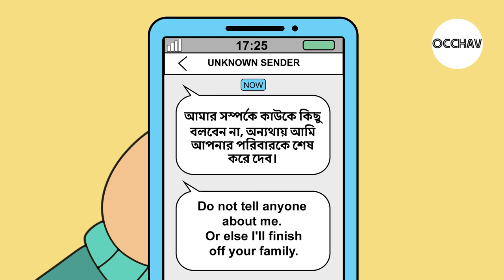BoglaPhone - Pete and Putt Series | OCCHAV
BoglaPhone is a new episode of the Pete and Putt Series by OCCHAV. Here Mr. Chag's Boss gives him a responsibility of CD which contains all the details of their Company's latest smartphone "BoglaPhone", which would be released by the end of the year. But there's an unknown threat looking for that particular CD. What will happen? Watch till the END :)
TURN ON ENGLISH CAPTIONS IF NEEDED :)

About Channel:
OCCHAV is a cartoon channel featuring new types of cartoon videos that is intended for audiences of all ages. Pete & Putt Series the main focus of the channel as it brings a new style of animated series.